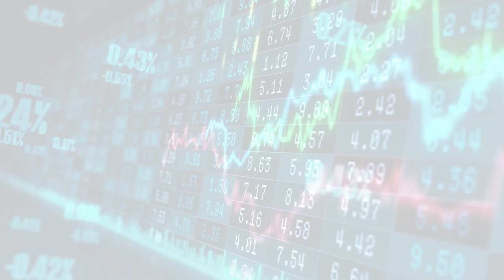Mad Money with Jim Cramer (Thu, 29 Jun 2023 22:20)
Mad Money with Jim Cramer
Thu, 29 Jun 2023 22:20
Jim Cramer's guide to investing: Panic is not a strategy
CNBC's Jim Cramer wants investors to know that panicking is not a strategy on the stock market.